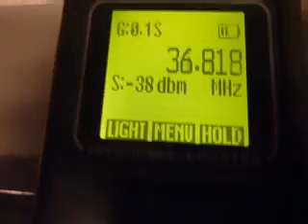Zwangsbestrahlung ueberall - Mikrowellen 24 Std am Tag, diese Strahlung ist nicht harmlos.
GSM WLAN LTE UMTS Mobilfunk macht krank
Anmerkung: Mein Elektro-Installateur meint die 36-40MHz seien Bahnfunk, und dann halt die groesseren Werte Mobilfunk.